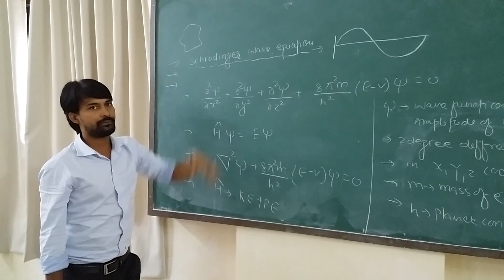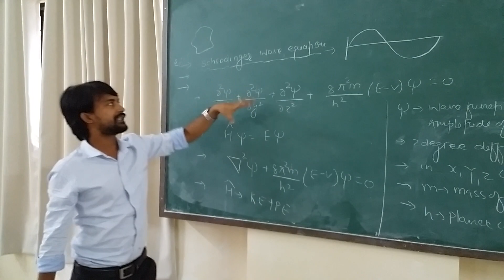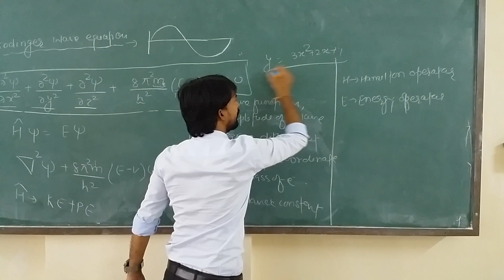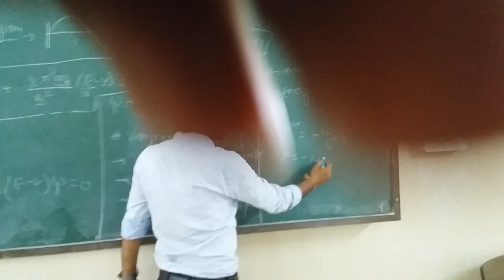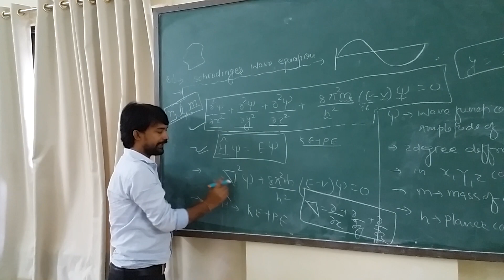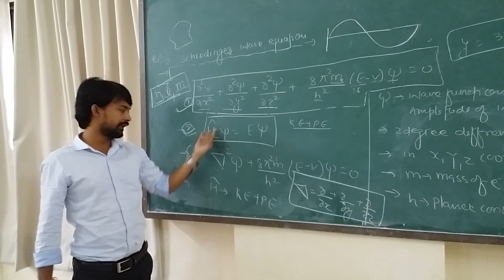Schrodinger wave equation Atomic structure part 1 by deepak sir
Deepak sir chemistry iit jee mains & Advance